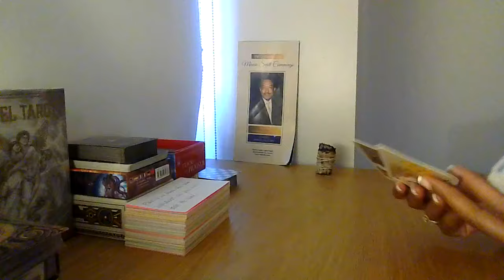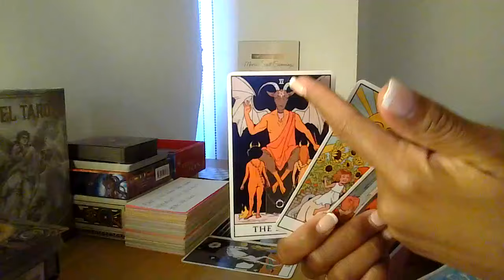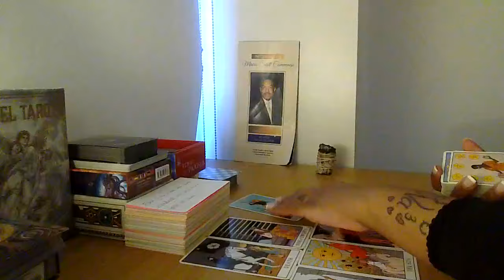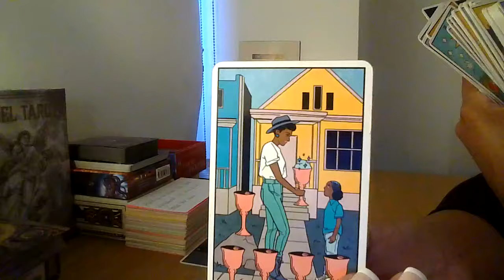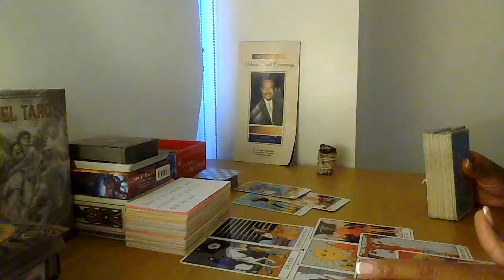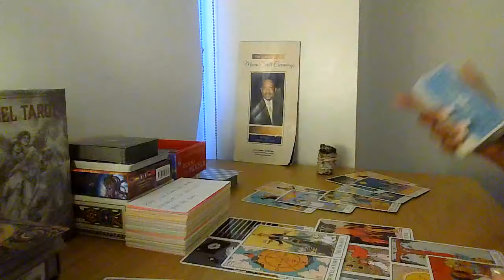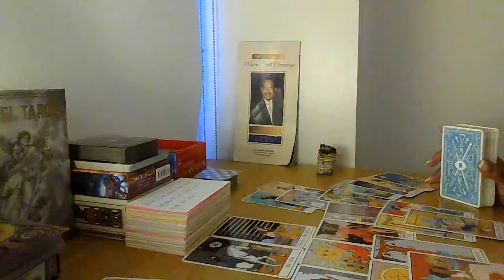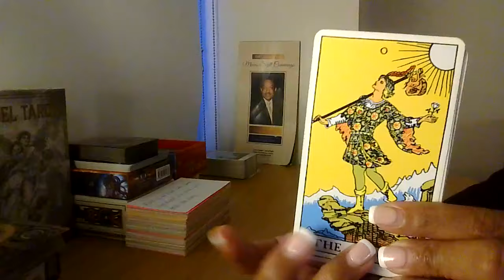Some1 left the lines of communication open..lied about a connection & now theyre caught up..